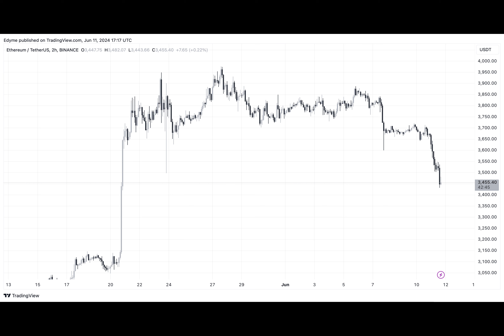Is Ethereum’s Price Under Pressure? Here Is What Futures Data Signals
What's causing the current slump in Ethereum's value? Let's dive into some recent data from CryptoQuant that might shed some light on this question.